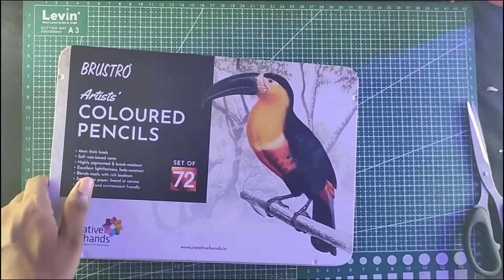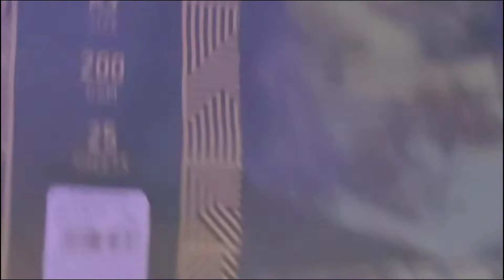New art materials unboxing 😍🥰